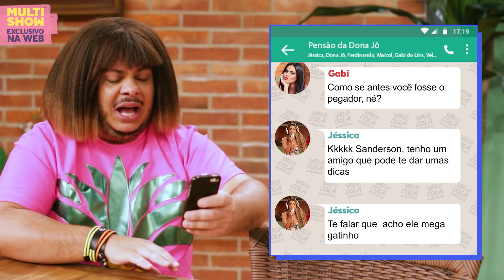Como Conquistar Uma Mulher | Vai Que Cola | Pré Temporada | Humor Multishow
Juninho Play, rei da conquista e conhecedor do universo feminino, dá dicas para Zélio de como conquistar as mulheres.